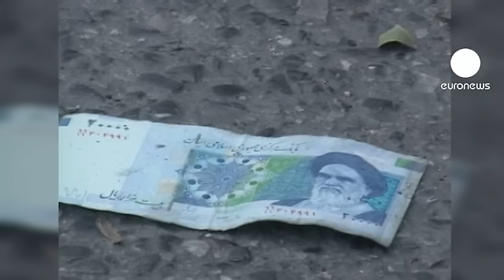Israeli PM: Iran is 'world's greatest terror exporter'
The Israeli prime minister has described Iran as the world's greatest exporter of terror in response to Tehran's claims over its nuclear prowess.

He was speaking after a series of bomb attempts targeting diplomats in Thailand, India and Georgia - that Israel blames on Iran and its Lebanese ally Hezbollah.

On Tuesday in Bangkok, a man carrying an Iranian passport lost both legs after a bomb he was carrying went off.

Benjamin Netanyahu told the Israeli Knesset that Iran's terror tactics had been revealed to the world.